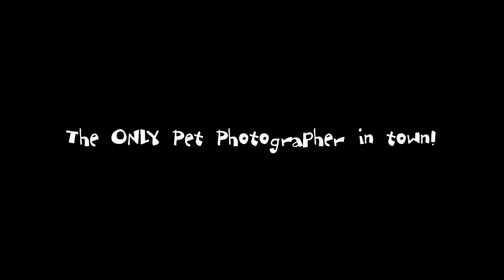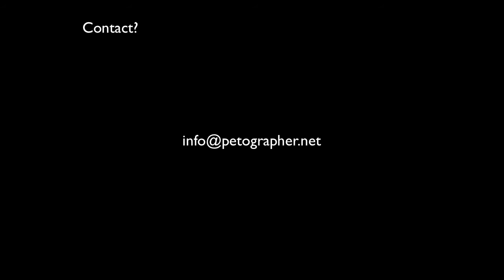Petographer.net Portfolio 6/7/2009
Petographer.net showcases some of its best pictures to date. Some of them were made for clients, some others were shot at different locations around the world.